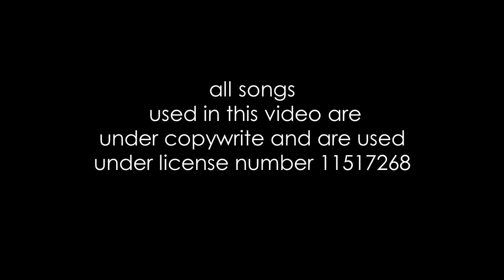CityReach Church Los Lunas Full Service 3/29/2020